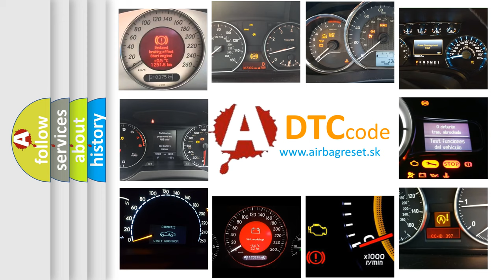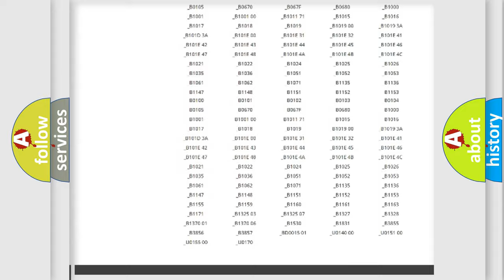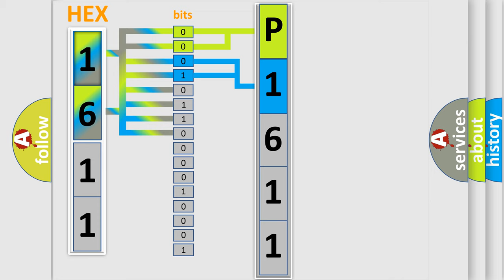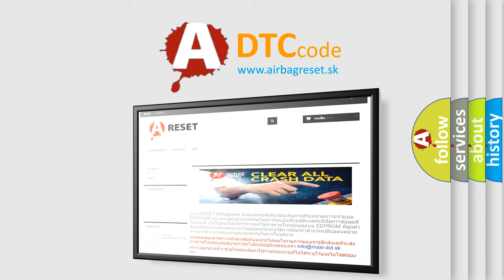DTC Infiniti P1611 Short Explanation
Contents:
0:21 Basic DTC analysis according to OBD2 protocol standard.
1:48 Insight into programming
2:58 A diagnostically understandable description of the Diagnostic Trouble Code
3:05 Basic error definition

Make:
Infiniti
Code:
P1611
Definition:
ID Discord -- IMMU-ECM
Description:
The ID verification results between BCM and ECM are NG.Registration is necessary.NOTE: P1611 has the same meaning as B2192.
Cause:
BCMECM